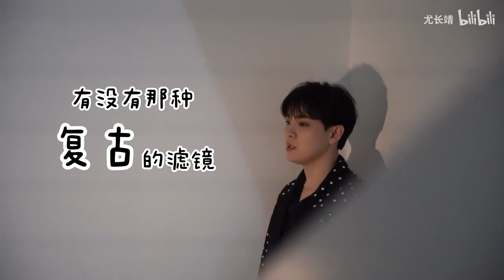AzoraChin 尤长靖 「尤点意思」新年系列-北京卫视跨年录制ing 220106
尤长靖 AzoraChin 「尤点意思」新年系列-北京卫视跨年录制ing 220106